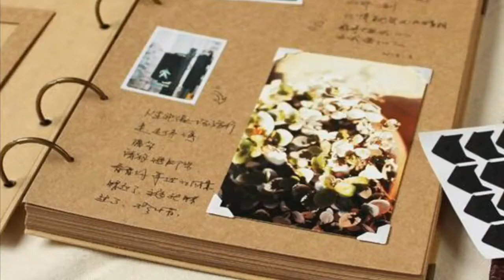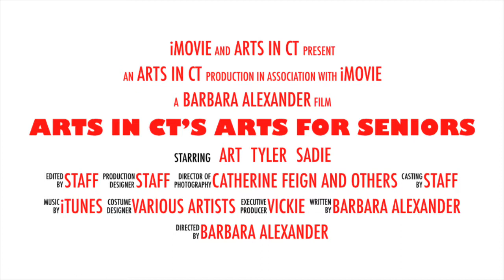Arts In CT’s Arts For Seniors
Senior programs produced by Arts in CT. Creating programs for our local community.